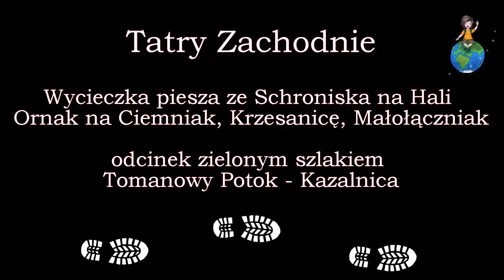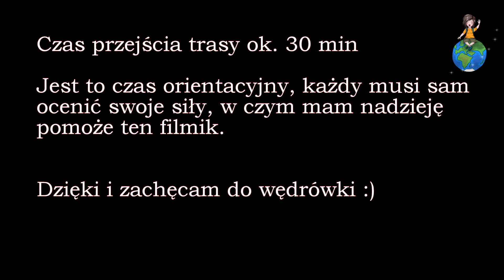Kazalnica - Trasa z Hali Ornak na Ciemniak, Krzesanicę i Małołączniak cz. 2 (cała trasa) HD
Tarty Zachodnie, podejście z Hali Ornak na Ciemniak, Krzesanicę i Małołączniak

Najciekawsze momenty:
00:30 Tomanowy Potok
05:58 Kazalnica
06:15 Kazalnica
08:55 rumowisko skalne
13:15 Panorama na Bystrą, Błyszcz, Starobociański, Jarząbczy Wierch
14:40 Kazalnica

00:30 Song: Ehrling - S.A.X. (Vlog No Copyright Music)

03:45 Song: MASON - Vinyl's (Vlog No Copyright Music)

06:07 Song: Joakim Karud - Lowrider (Vlog No Copyright Music)

09:46 Song: Chris Henry - Empyrean (Vlog No Copyright Music)

14:26 Song: Chris Henry - Peak (Vlog No Copyright Music)